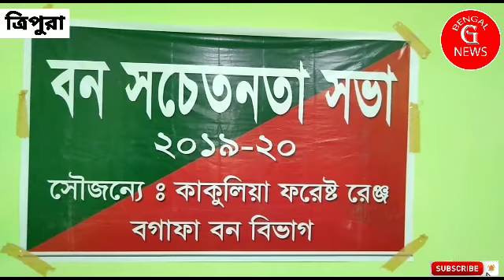দক্ষিন ত্রিপুরার শান্তির বাজার মহকুমার অন্তর্গত জোলইবাড়ী ফরেষ্ট রেঞ্জ অফিসে এই অনুষ্ঠান অনুষ্ঠিত হয়